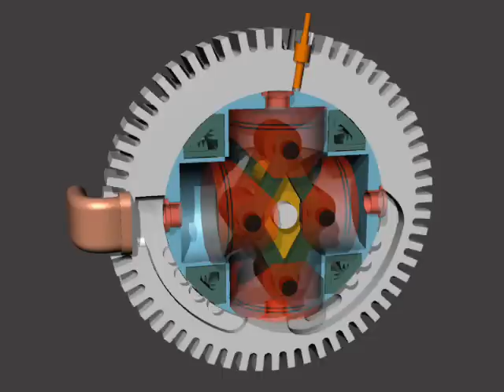Hale Rotary Aero Engine Simulation 2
Animation of Jerry Hale's novel rotary engine. Simplified model shows arrangement of cylinders and drive mechanism. Now with more realistic proportions.